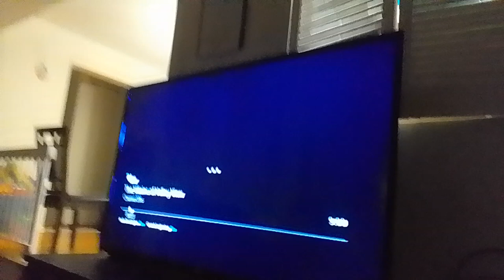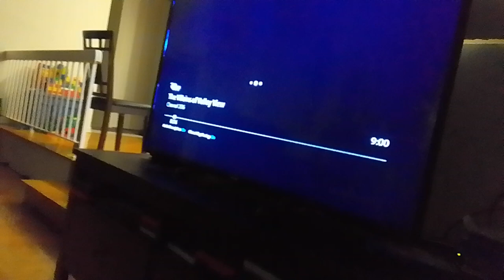rainbow ruby's adventures in babysitting clips cat rollers chase scene (4)